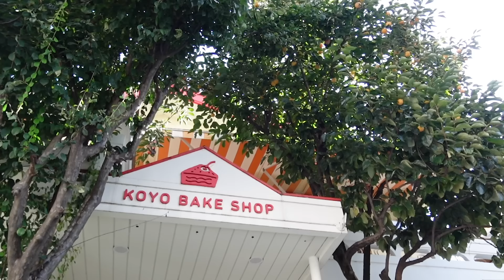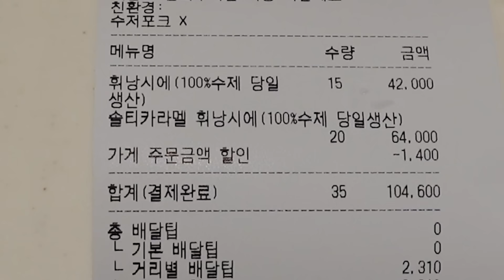[CAFE VLOG] 포기할 줄 아는 용기🔥 마지막 영업을 알리며...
안녕하세요!
여러분 시간 참 빠르죠 제가 뉴베샵을 운영한지 벌써 2년이 다 되어가네요
오늘은 저도, 여러분들도 아쉬운 소식을 전하려고 합니다
많이 실망 하실까봐 떨리지만 최대한 빠르게 알려드려야 할 것 같아서요

고요베이크샵이 2년 계약을 끝으로 영업종료를 하게 되었어요
(저의 선택입니다)
11월 3일이 마지막 영업일이 될 것 같습니다

홍대 고요베이크샵을 운영하면서
감사하고 행복한 일이 더 많았지만
제 열정 하나만으로는 어려운 일도 있었고 ,
육체적으로나 정신적으로나 힘들었던 것도 사실입니다!

빠른 시일 내 고요베이크샵으로 인사 드리지는 못하겠지만
여러분 너무 슬퍼하지 않았으면 좋겠어요
이게 끝이 아니니까요!!

저는 그럼 마지막 마무리까지 잘 해보겠습니다
지칠 때마다 힘이 되어주신 여러분들께 너무 슬픈 소식이 아니길 바라며..!
또 올게요 안녕~

📌고요비 인스타 - @koyobimood